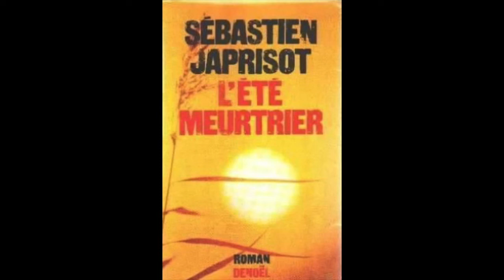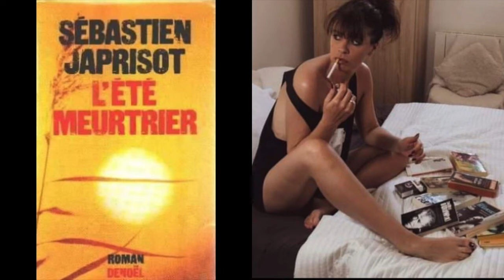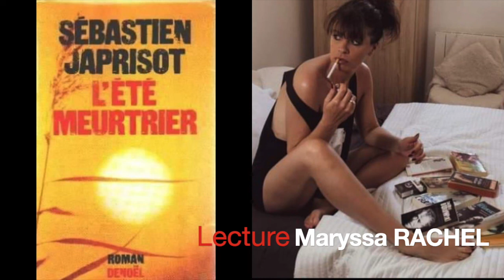l'été meurtrier - Sébastien JAPRISOT - Extrait audio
BONNE ÉCOUTE

à voir aussi le film de Jean Becker avec Isabelle Adjani et Alain Souchon

résumé du roman :
Une famille composée du père handicapé, de la mère autrichienne et de leur fille Éliane dite Elle, une pin-up, s'installe dans un petit village de montagne. Très vite, Éliane s'intéresse à Florimond Montecciari, garagiste et pompier surnommé Pin-Pon. Leur liaison passionnée heurte la mère de Florimond, d'autant plus qu'Éliane pose des questions sur le père décédé de Florimond. Il s'avère qu'Éliane est le fruit du viol de sa mère par trois inconnus (le mari de sa mère ne l'a jamais reconnue) dont le père de Florimond. Le père de la famille Montecciari étant décédé, elle met au point une machination pour se venger du duo toujours en vie, et, faisant croire qu'elle est enceinte, se fait épouser de Florimond. Mais elle découvre qu'elle s'est trompée : son père adoptif avait abattu voici plusieurs années les vrais violeurs. Éliane, déjà tourmentée psychologiquement, sombre dans la folie. Désespéré de l'état mental de sa femme, Florimond croit qu'Éliane est la victime de deux pervers qui l'ont prostituée, d'après les bruits qu'elle avait fait courir avant de perdre la raison. Il abat les deux hommes avant de réaliser son erreur.